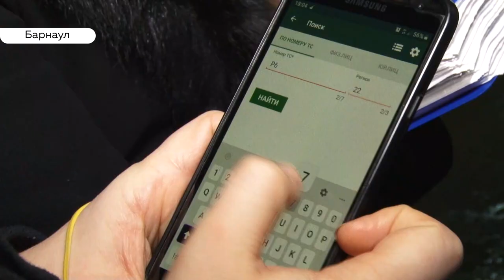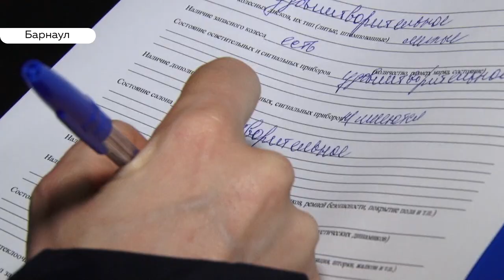Судебные приставы привлекли к ответственности сразу несколько должников на парковке ТЦ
Мероприятие «Должник» прошло накануне на парковке популярного торгового центра города.  Цель – взыскать долги с людей, которые вовремя не заплатили по счетам и пытаются скрыться. Как проходила операция и охотно ли должники открывали кошельки - смотрите в сюжете.